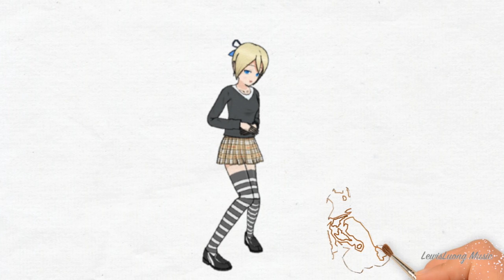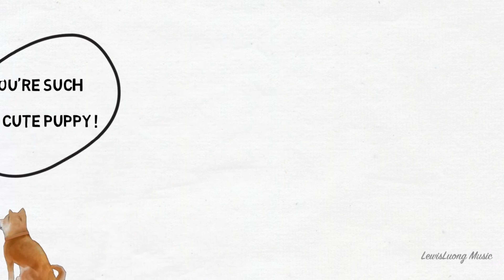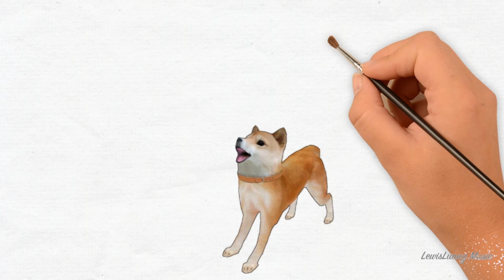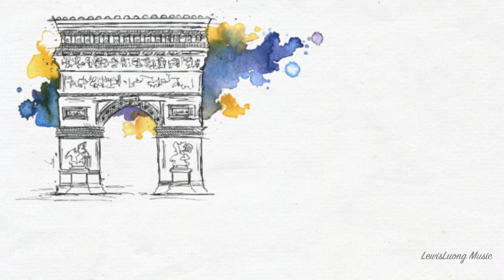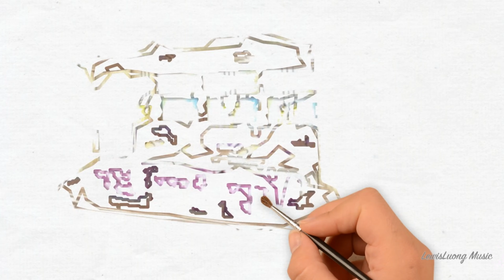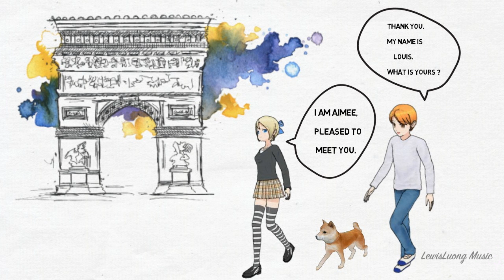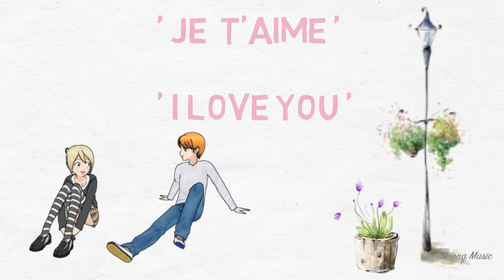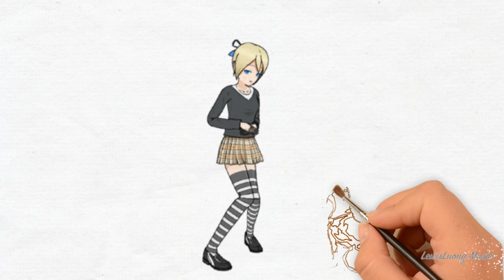French Music in French Cafe: Best of French Cafe Music (French Cafe Accordion Traditional Music)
French music and French cafe. 2 hours of best of French cafe music and French cafe accordion traditional music. Collection 1 with beautiful video of French music playing in french cafe is

Download this French cafe music and French cafe accordion traditional music collection with beautiful video of French music playing in french cafe

Original music by David Lewis Luong, Sydney Australia. Accordion accompaniments by Yuriy Ryadchenko. For every song you buy from David's music he will donate 50% of the net proceeds to the 'World Vision' charity program to help build a better world for children.

Featured in this  French cafe music and French cafe accordion traditional music collection with beautiful video of French music playing in french cafe are:

Track 1: Au bon vieux temps du Paris (starts at 00:00)
Track 2: Indifférence à l'amour (starts at 3:38)
Track 3: L'amant de la Seine (starts at 6:15)
Track 4: Le plus beau des foule (starts at 11:03)
Track 5: Miracle de Saint Jean (starts at 17:01)
Track 6: Sur le chemin du moulin (starts at 21:55)
Track 7: C´est la java bleue (starts at 26:43)
Track 8: Fleur de Nice (starts at 31:31)
Track 9: Histoire du petit vin blanc (starts at 36:17)
Track 10: Le plus animé tangos du monde (starts at 40:02)
Track 11: Au revoir une fois de plus (starts at 45:58)
Encore starts at 50:44

* Please support me and my music by listening and sharing them on Youtube. My music is also available for downloading from Leading online music stores directly from these links: